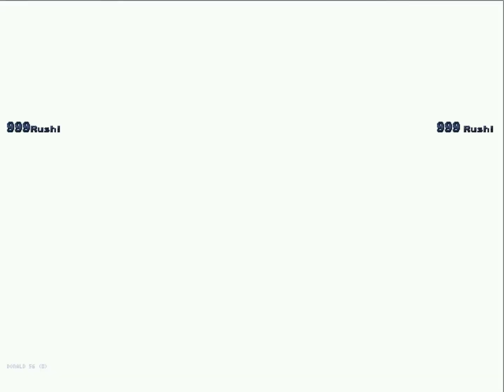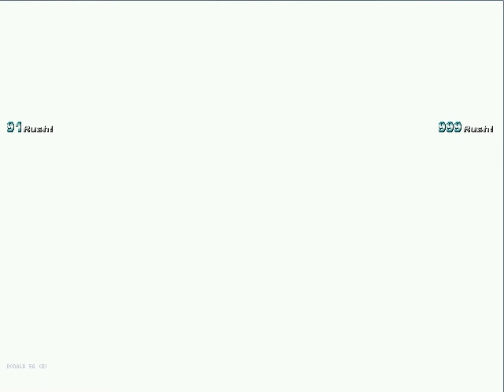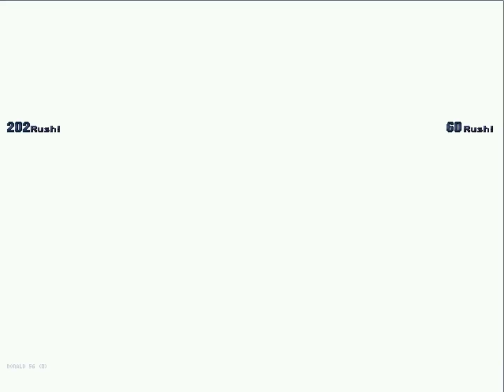MUGEN: Dark Donald & Super Dark Donald V.S Dark Donald (1p) & Killer Donald Very Easy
Requested by venicejones83